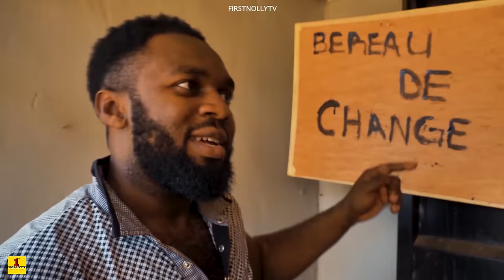THE NECKLACE SEASON 3{NEW HIT MOVIE} - Yul Edochie|Chineye Ubah|2022 Latest Nigerian Nollywood Movie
Don C {Kennedy Samario} a wealthy man who's wealth attracts people from afar but source of his wealth is still something magical, Afam {Yul Edochie} who hunger for wealth led him meeting up with Don C but the sacrifice  of getting rich lays on a Necklace which happened to have disappared after a tragic death of Don C. can Yul ever save his wife {Chineye Ubah} who he has put in a very drastic state of bad health?
they say that People live in different worlds. There's a rich world, there's a poor world, and there's an extremely poor. The one you dwell is determined by the outcome of your sacrifice
 Directed By Goodnews Erico Isika
Produced by Anene Ferdnard
Company name First Movies Productions Ltd
2022 Movie

Yul Edochie,Chineye Ubah,Kennedy Samario,cornel Agbogidi,Papa E